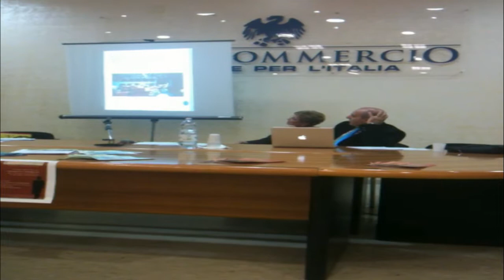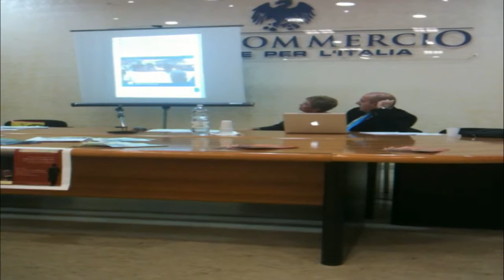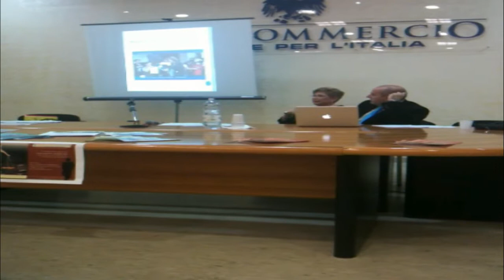SEMINARIO - Colletti Sporchi - 30 Novembre 2010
Il seguente video è schiacciato perché la registrazione era stata fatta male.